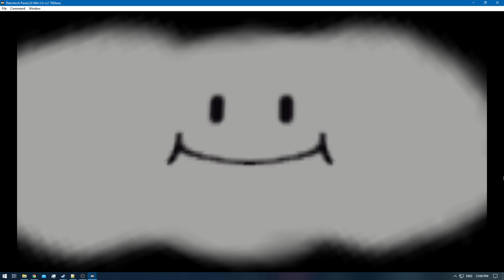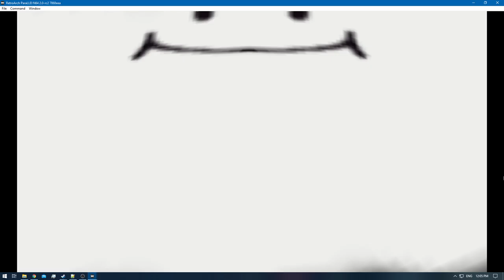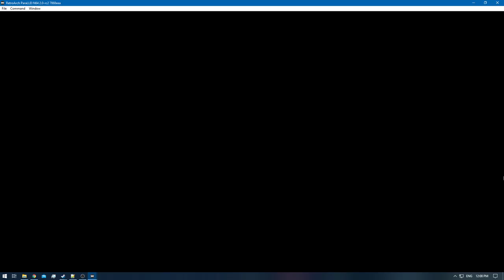[1/1] Mario Party [RA] - Remaining RA - Mini-Game Island World 1 [NC]